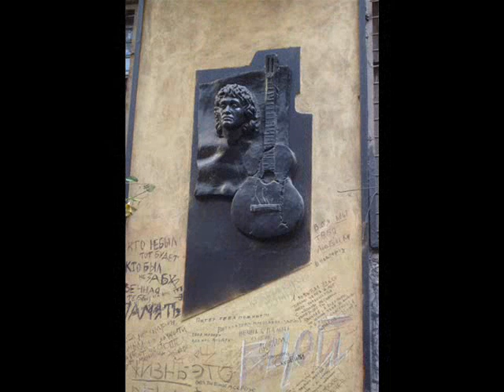Кино - Виктор Цой - Братская любовь ( Kino - Victor tsoi - Brothers love )